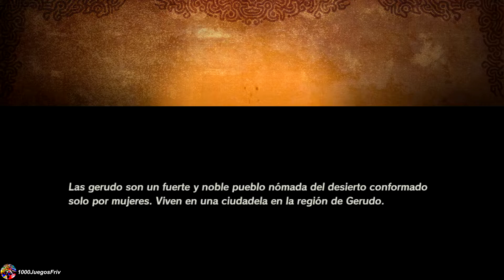Urbosa, la matriarca gerudo | Capitulo 2 | Hyrule Warriors Age of Calamity #6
El reino de Hyrule ha sido invadido por los poderes de Ganon que esta por reencarnar. Ayuda a Link a sus amigos a evitar que esto suceda y se termine la paz que ha mantenido Hyrule durante años.

🙈Mis redes🙈

💻Mi PC💻

- Ipad Mini 2 con iOS 11